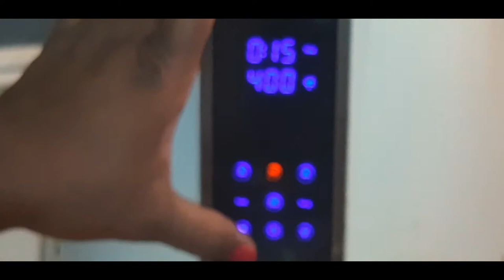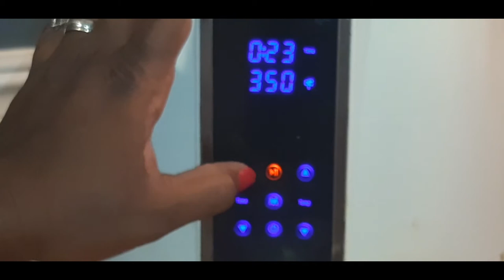THE BEST Airfryer Baked Potato| Simple Recipe Ideas| Cook with me 💜👩🏾‍🍳